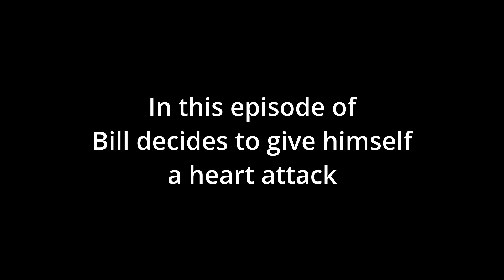It Steals BILLSHITTERY 1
Heart attack the game